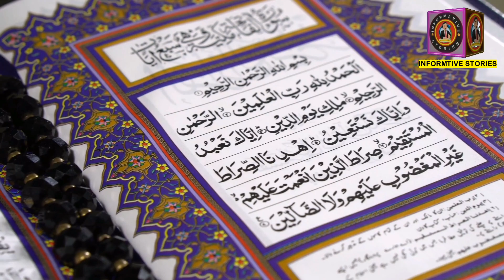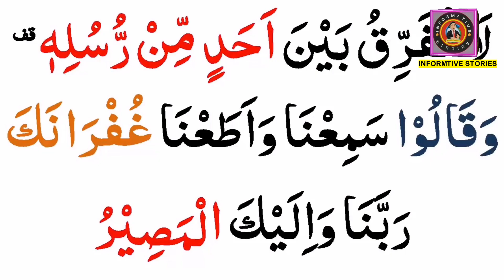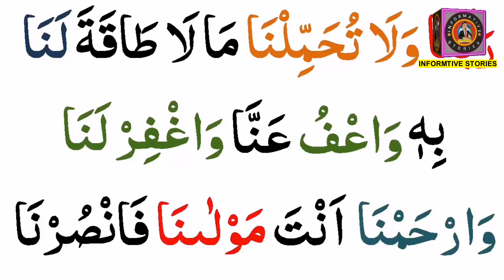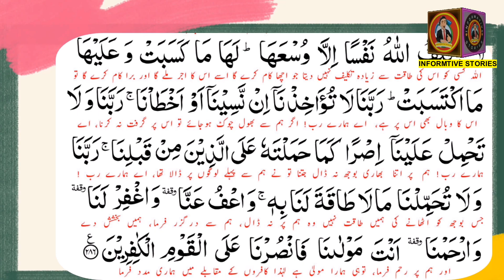Surah Baqarah Last 2 Ayat !! | Wazifa | سورہ البقرہ کی آخری دو آیات | Informative Stories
Nazreen aj ki dua khas ul khas dua ha, is dua ko parhte he apka har na mumkin kam mumkin ho jaye ga, dolat o rizq barish ban kar barsein ge, apki har pareshani dor ho jaye gi, Insha Allah.

surah baqarah ki aakhri 2 ayat | surah baqarah last 2 ayats | surah baqarah ki akhri 2 ayat ki fazilat | last 2 ayats surah baqarah | surah baqarah ki akhri 2 ayat padhne ki fazilat